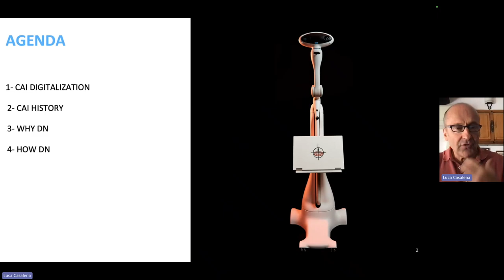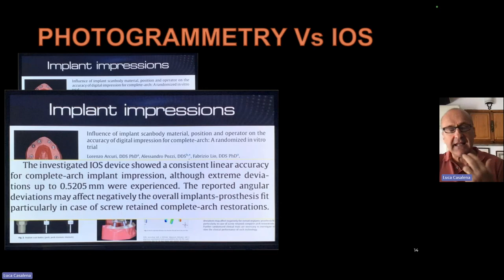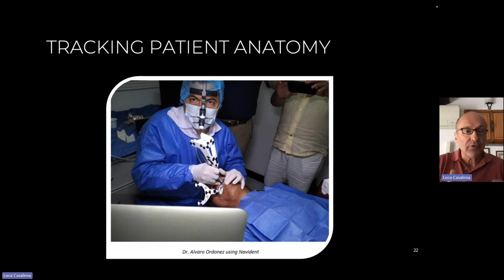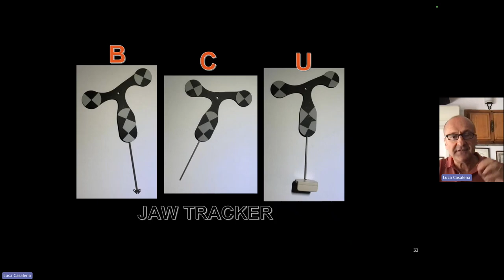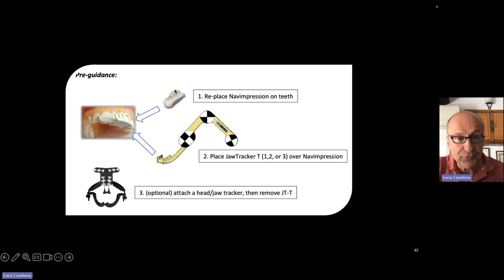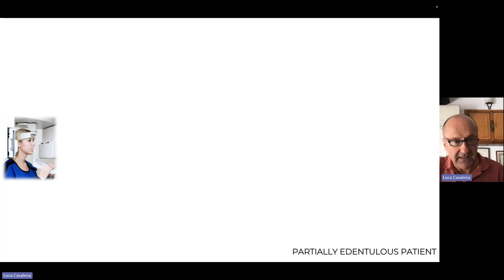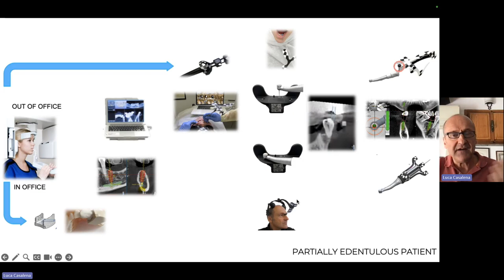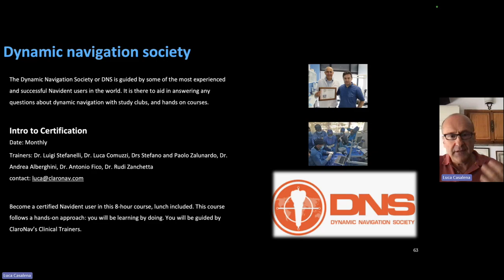Perchè ed in che modo la Chirurgia Navigata aggiunge valore alla tua pratica.